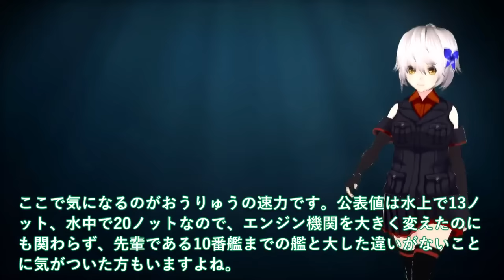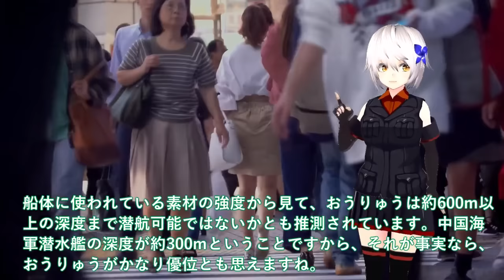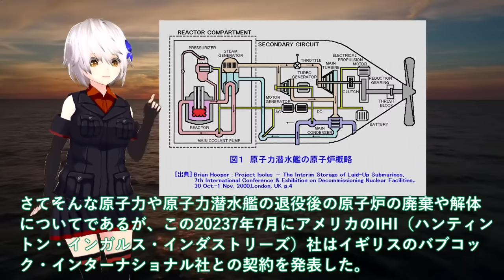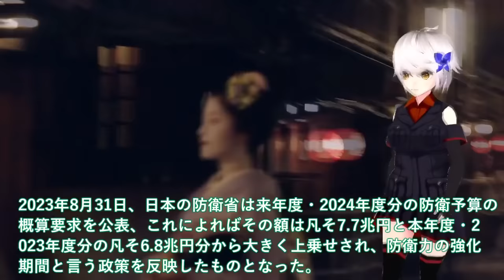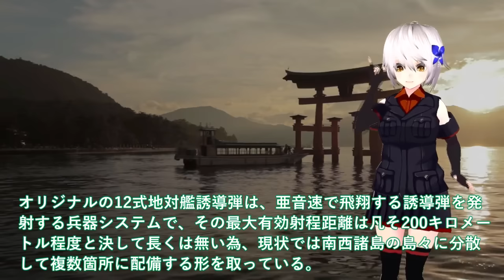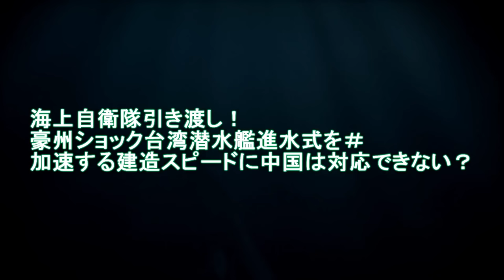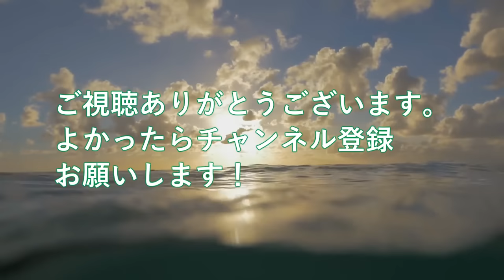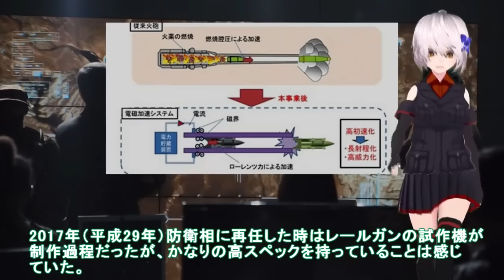【ゆっくり解説】陸海空自最強スペシャル 海自潜水艦ついにそうりゅう型に隠された真実＃海自秘密兵器リチウムイオン電池の謎に【軍事スペシャル・特集】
1 海自潜水艦ついに潜航深度バレた！そうりゅう型に隠された真実＃海自秘密兵器リチウムイオン電池の謎に迫る？

2海上自衛隊引き渡し！豪州原潜導入間近に超ショック＃世界の原潜完全放置で国連激怒？

3国産トマホークついに三菱完成か！12式精密誘導弾改BlockVa完成間近＃南西諸島防衛から北海道カバー？

4海上自衛隊引き渡し！豪州ショック台湾潜水艦進水式を＃加速する建造スピードに中国は対応できない？

5防衛省電磁砲はすでに完成形で量産か！革命もたらす兵器超音速ミサイル撃墜可能＃米国断念レールガン開発日本65億円投入？

引用・転載「出典：海上自衛隊ホームページ」
引用・転載「出典：航空自衛隊ホームページ」
引用・転載「出典：陸上自衛隊ホームページ」

【ゆっくり解説】日本の開発部品についに米英気づいた！F3戦闘機やテンペストにNGAD計画まで採用か新AESAレーダーに？【ゆっくり軍事プレス】